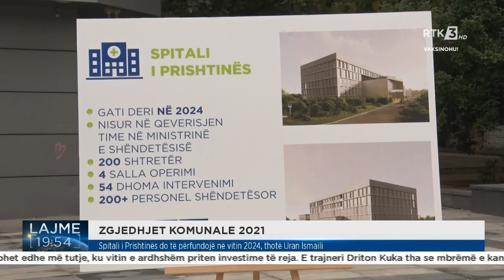ZGJEDHJET KOMUNALE 2021